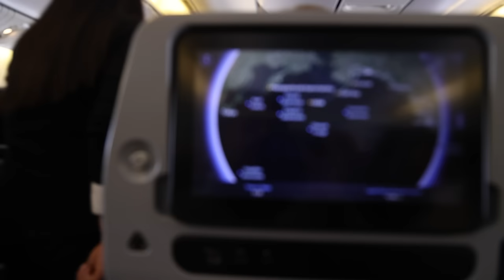Apa Itu Jetlag Buat Brandone Francis? I Yudha Saputera Turun 6 KG Tapi Tetap Menyala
Vlog untuk perjalanan gue dari Los Angeles menuju ke Bandung untuk meliput Borneo Hornbills melawan Prawira Bandung. Asli gak rugi sama sekali, gamenya benar-benar sesuai ekspektasi. Di video ini, kalian juga bisa melihat gue tidak sengaja bisa satu kereta whoosh dengan Brandone Francis.